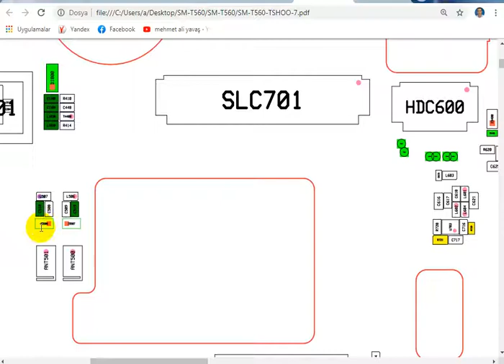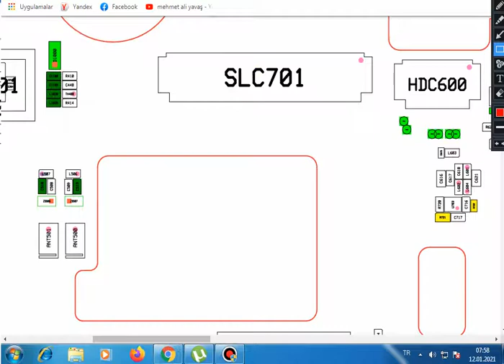SAMSUNG T560 ZİL SESİ VE MP3 ÇALMIYOR SORUNUNDA BAKILACAK PARÇALAR